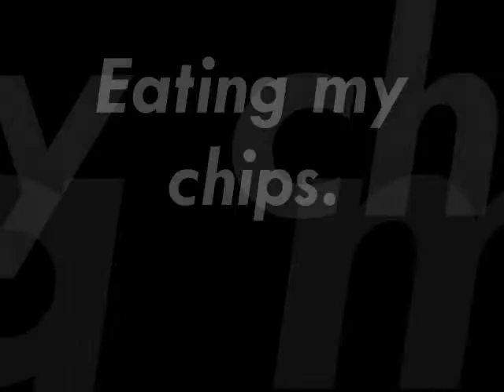Salute To Britney Spears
Ok, i know not a lot of people like her anymore, but i was bored. So i found some of her songs:
Lucky
Oops I Did it Again
So..enjoy.